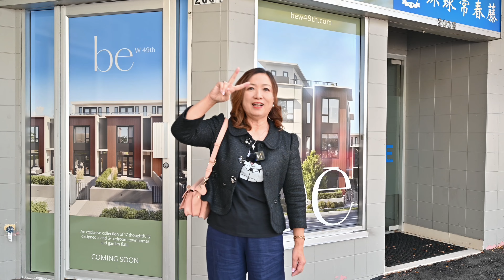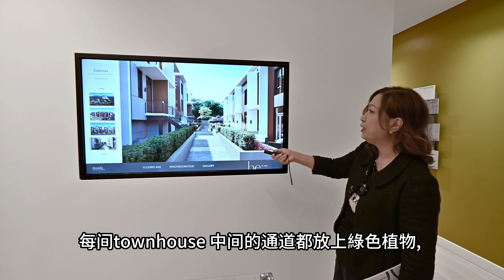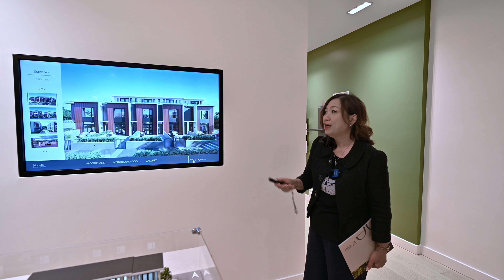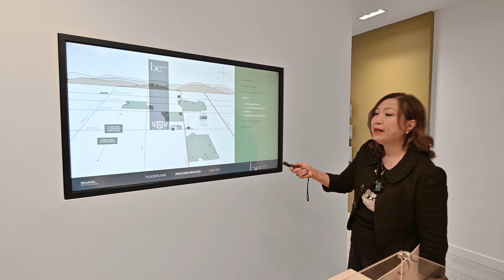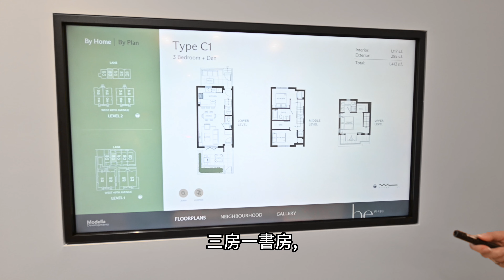Be W 49 精品西區聯排， 三房1.6 m 起，西區去邊度搵🤔️